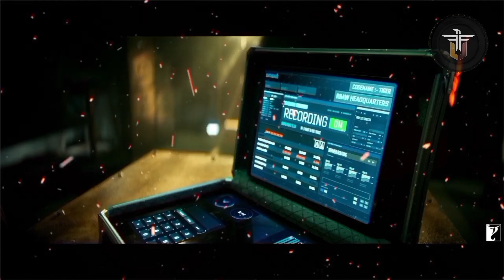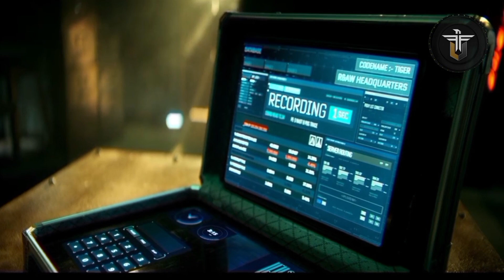Katrina Kaif ने दिया TIGER 3 पर ऐसा रिएक्शन SRK Tiger Update | Tiger Latest News | Tiger trailer